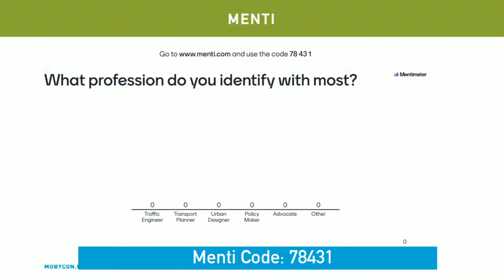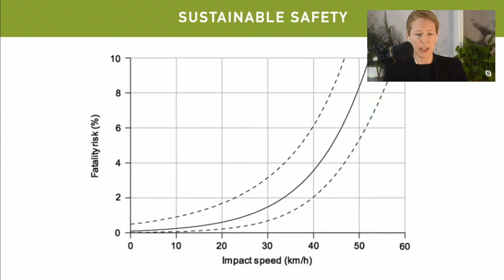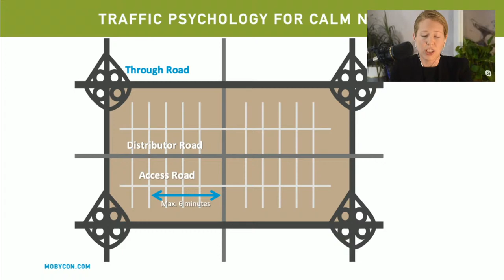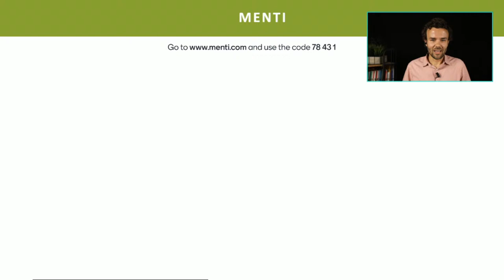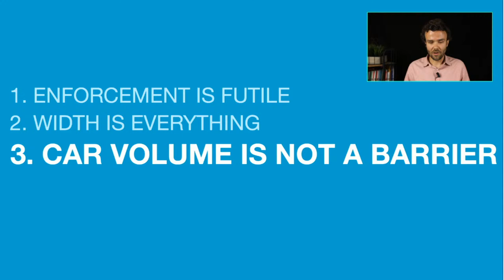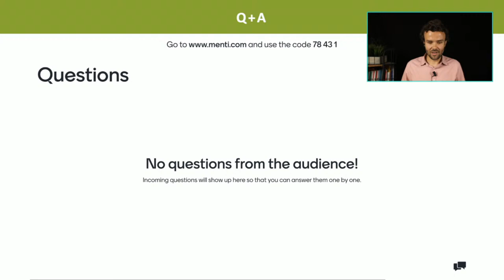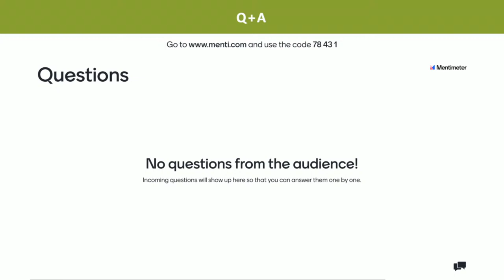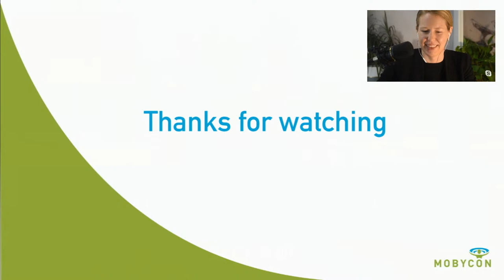Ultimate Guide for Traffic Calming Principles (by Dutch and Canadian Experts)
This presentation is part of an ongoing series of digital webinars provided by our interdisciplinary team of experts in The Netherlands and North America.

0:00 Start screen
0:11 Introduction
2:50 Lennart's funny's anekdote about traffic calming

5:28 Traffic calming on the network level
7:58 Sustainable safety (network level)
9:40 Separating and mixing (network level)
14:55 Traffic Psychology (network level)
17:40 Practical example: Traffic calming in the city of Gouda (The Netherlands)

25:13 Traffic calming on the street level
26:40 Enforcement is futile (street level)
29:18 Width (street level)
32:26 Car volume (street level)
36:03 Design details (street level)

41:48 Q&A
55:47 Mobycoach
56:35 Outro

To stay informed about future events, sign up for our biweekly newsletter